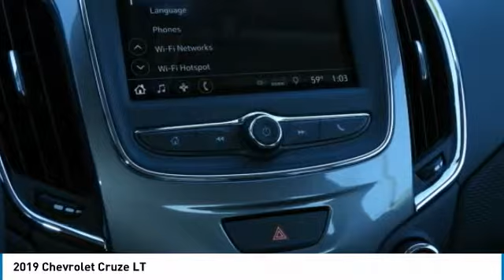2019 Chevrolet Cruze K7107756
2019 CHEVROLET CRUZE Garland, TX
Stock# K7107756

Jupiter Chevrolet
11611 Lyndon B Johnson Fwy

Black Metallic 2019 Chevrolet Cruze LT FWD 6-Speed Automatic 1.4L 4-Cylinder Turbo DOHC CVVT

2019 Chevrolet Cruze LT FWD includes our Jupiter Advantage: Lifetime power-train limited warranty, alloy wheel protection, door ding protection and MORE! Excludes GM Certified Vehicles, other restrictions may apply. Ask your sales associate for details.